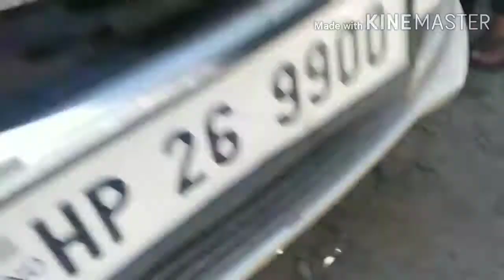Swift petrol over heat problem solve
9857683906 Himachal Pradesh Jhakri Shimla 172201